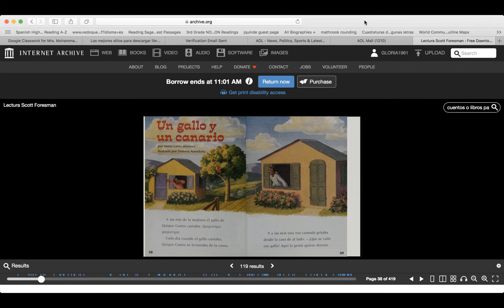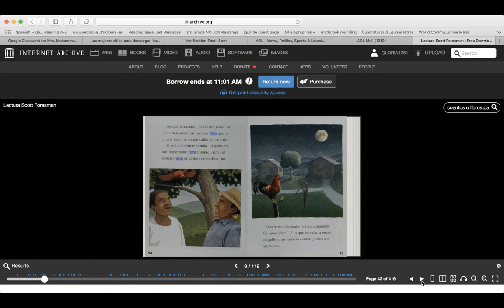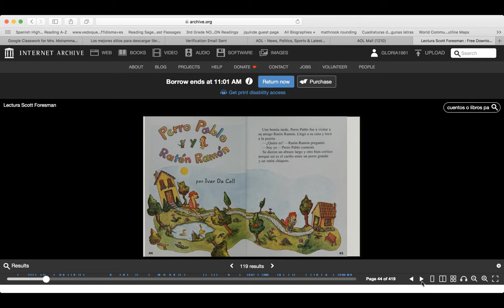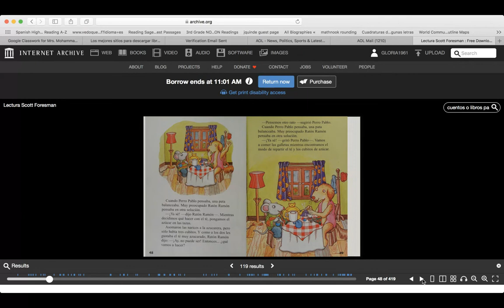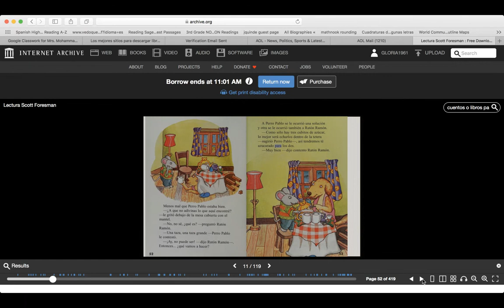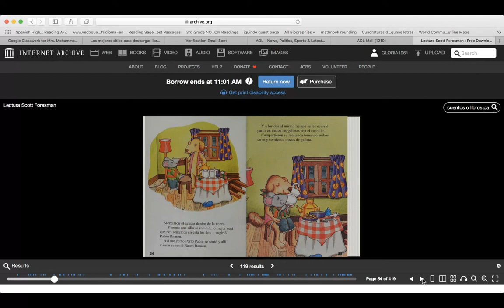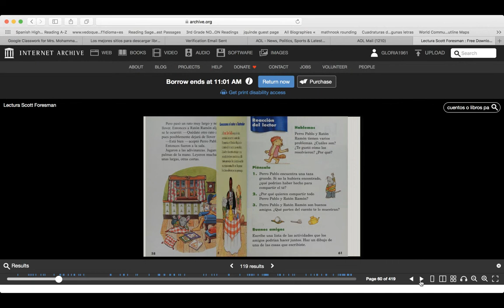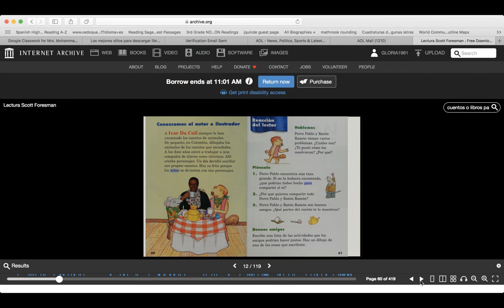Un Gallo y un Canario, y Perro Pablo y Raton Ramon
Un gallo y un canario:Un hombre ama a su gallo que lo despierta todas las mañanas, pero su vecino no tiene la misma opinion.
Perro Pablo y Raton Ramon encuentran la solución para compartir y ser buenos amigos.